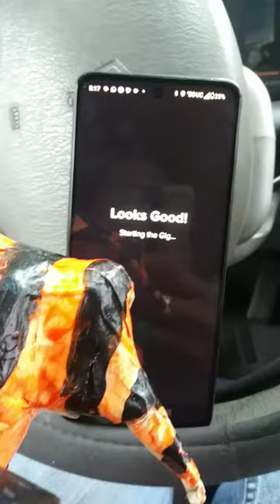12 Roadie orders today!!!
Please Follow my son and Daughter's art page
 Help them get monetized too!

What do you think? There are plenty of topics to keep you watching. Here's a quick Sculpture to say thank you for your support! Thanks a bunch for watching and listening.

Get a tote bag and/or Tee-shirt and more!! Help support an artistic family!